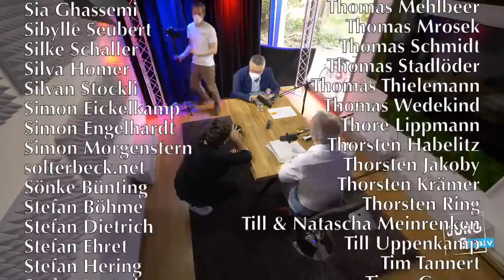Lothar Wieler, Präsident des Robert Koch-Instituts (RKI) - Jung & Naiv: Folge 509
Zu Gast im Studio: Lothar Wieler, seit 2015 Präsident des Robert-Koch-Instituts, über die unzureichende Pandemiebekämpfung in Deutschland, Handeln der Regierung vs. Erkenntnisse des RKI, seinen Werdegang, NoCovid + eure naiven Fragen!

Bitte unterstützt unsere Arbeit finanziell:
GLS Gemeinschaftsbank